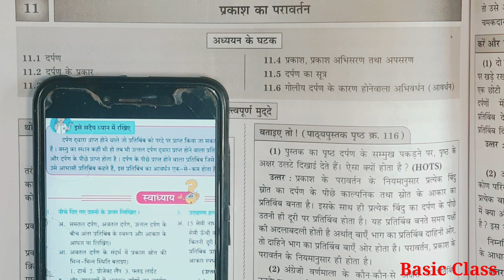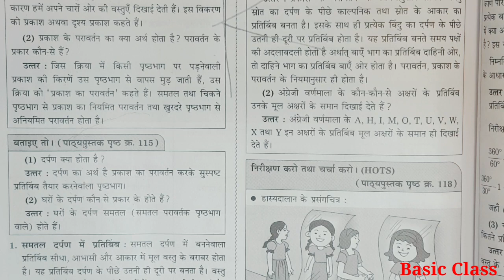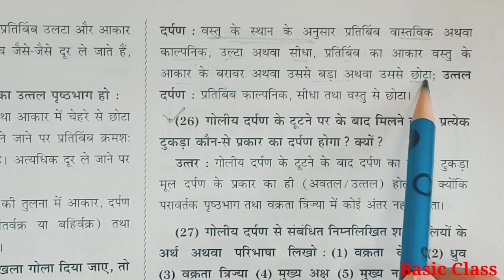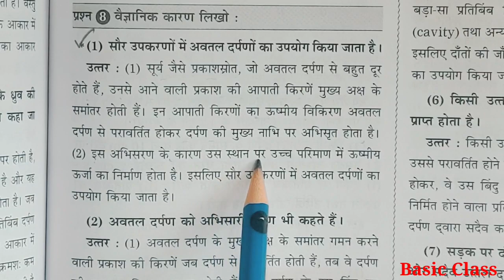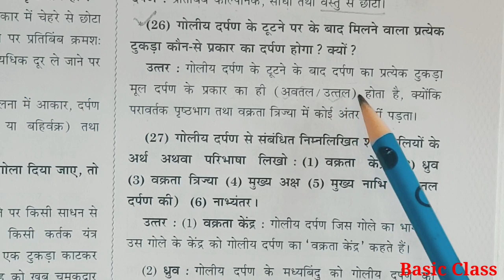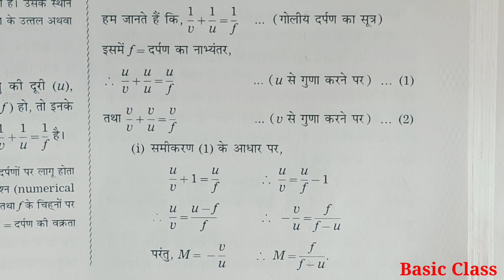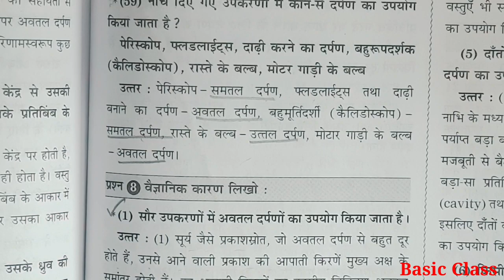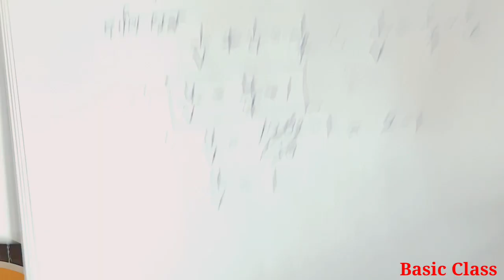प्रकाश का परावर्तन || 9th ||Science-1|| Chapter-11 || स्वाध्याय || All Solutions